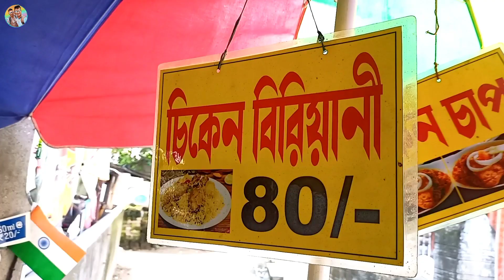কালাচাঁদ ঠাকুরের unlimited বিরিয়ানি ও চিকেন চাপ মাত্র ₹৮০ টাকায় | এটাই কি অশোকনগরের সেরা বিরিয়ানি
কালাচাঁদ ঠাকুরের unlimited বিরিয়ানি ও চিকেন চাপ মাত্র ₹৮০ টাকায় | এটাই কি অশোকনগরের সেরা বিরিয়ানি? | Food vlog

Kalachand Thakur Biryani Shop
Location: Ashoknagar Horipur More,Bidhanpally,24 pgs.
Timeing: 11 am to 11 pm ( all Day open)

Host: Raj Sarkar & Akash Mondal.